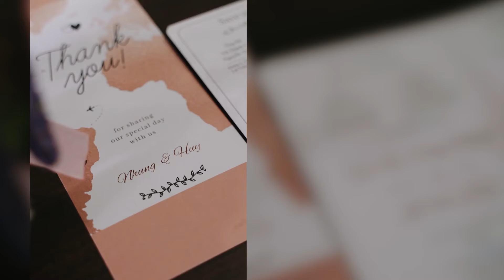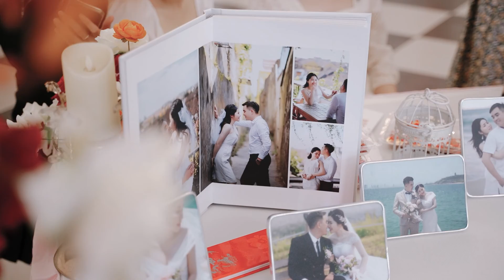Phóng sự cưới Huy & Nhung